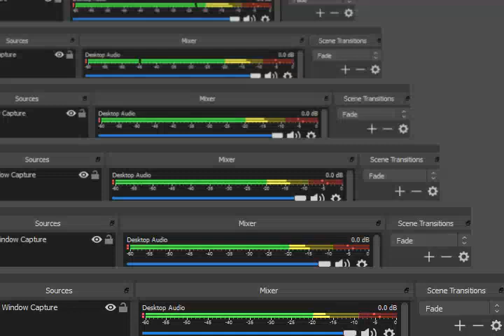Pokemon The Last Firered GBA Legendary Registeel